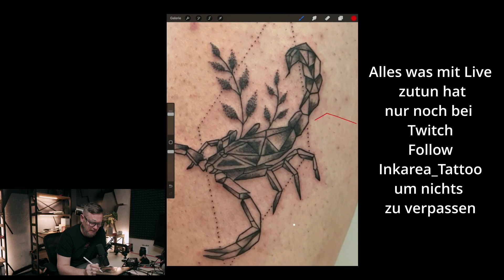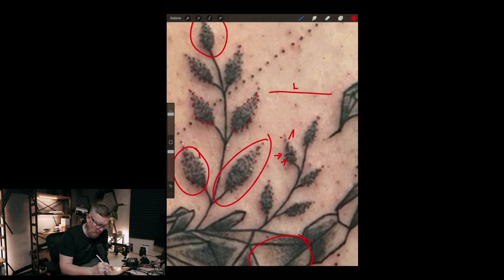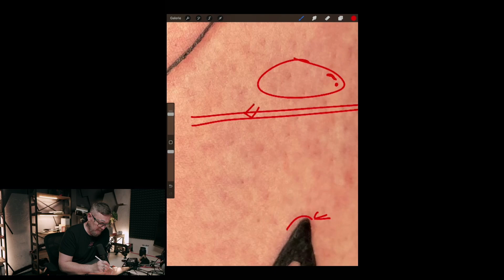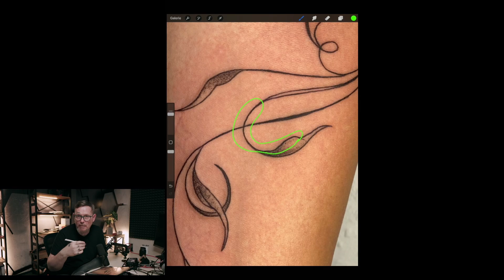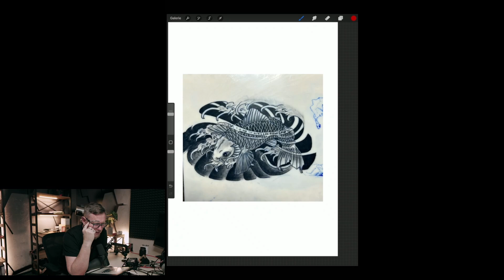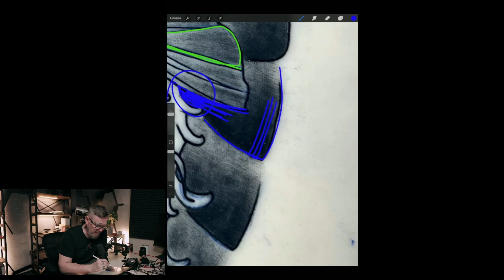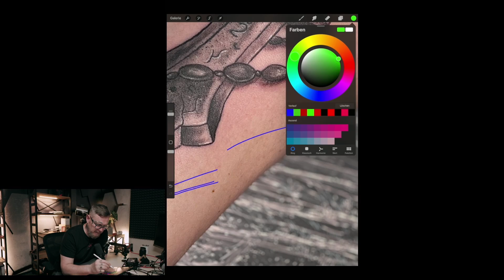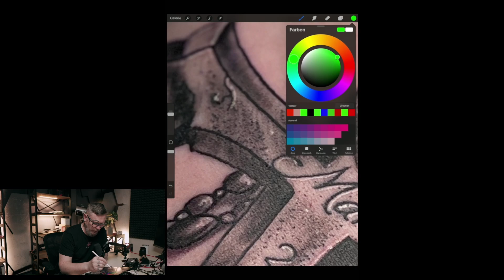Livestream Zusammenfassung, wir sprechen über eure Tattoo Arbeiten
Alles was Ink Area Live angeht, nur noch bei Twitch, also Follow um nichts zu verpassen : Inkarea_Tattoo

Hier bekommt ihr Verbrauchsartikel und Merch.

🎁Werde Kanalmitglied und profitiere von zahlreichen Vorteilen.

🌇Bilder für den Sonntags Livestream

►Meine Standart Tattoo Verbrauchs Equipment◄

✅Arbeitsplatz Unterlage
✅Farbkappen 14mm
✅Farbkappen 11mm
✅Farbkappen 23mm
✅Flächendesinfektion (Sprüh)
✅Flächendesinfektion (Tücher)

►Hardware im Studio◄

✅ Tork Tücherspender
✅ Tablethalterung 12,9“
✅ Tablethalterung 10,5“
✅ Lampen (Bürodecke)
✅ Lampen (Arbeitsbereich)

►Ink Area◄

Auf meinem Kanal möchte ich den Leuten das Tätowieren näher bringen, hier gibt es Videos über das Tätowieren, Schritt für Schritt Anleitungen und Live Tattoositzungen.

►SOCIAL MEDIA◄

Bei einem Kauf erhalte ich eine kleine Provision. Für euch ist es kostenlos und es ändert sich auch nichts am Preis!